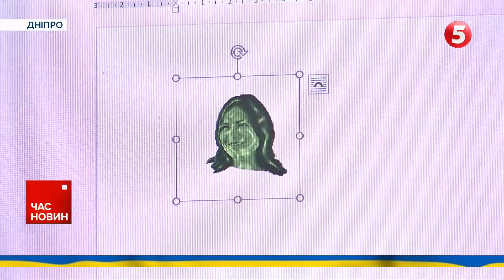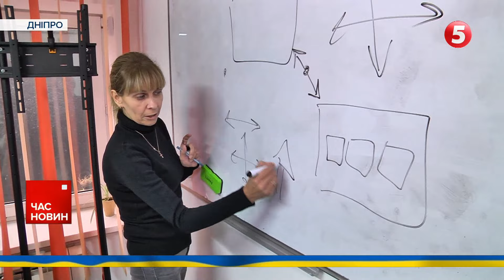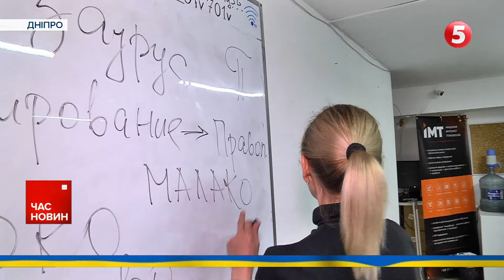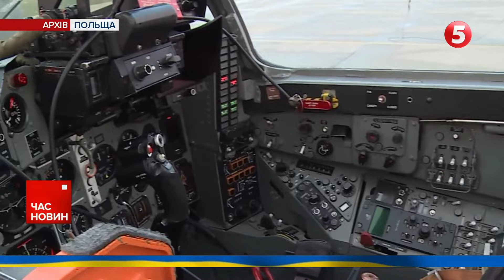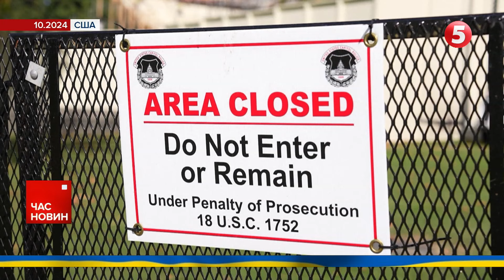⚡️Розвідка рф ПІДТВЕРДИЛА залучення КНДР у війну. Заява Президента України |Час новин 19:00 31.10.24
- Радбез ООН обговорив відправлення північнокорейських військових до рф.
- Росіяни вже на підступах до Покровська, орієнтовно за 7 кілометрів від нього. Місто частково блокують на в'їзд та виїзд.
- У Харкові завершили аварійно-рятувальні роботи на місці російського удару.
- Прокол республіканців, що став провалом для демократів. Америкою несеться "сміттєвий скандал".
- Мужність стає призначенням - такий слоган фільму "Буча". Стрічка про події, що відбувалися на Київщині під час російської окупації.

00:00:00 Час новин 31.10.24
00:00:07 росія підтвердила залучення КНДР у війну
00:01:32 Радбез ООН про відправлення військових КНДР до рф
00:05:58 Ситуація у Покровську
00:09:52 Наслідки удару по Харкову
00:13:12 F-16 та NASAMS. Допомога від Норвегії
00:14:27 "Сміттєвий скандал" США
00:19:27 Фільм "Буча"
00:24:08 Допомагають пенсіонером опанувати комп'ютери
00:28:00 Хроніка війни

Підтримайте наших військових кореспондентів, які щодня ризикують своїм життям на фронті👇
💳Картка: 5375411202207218